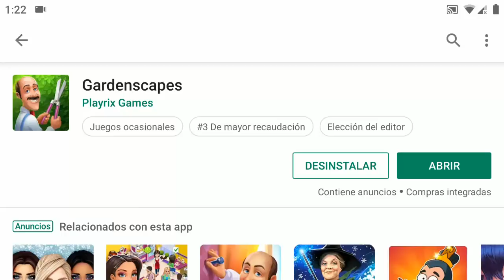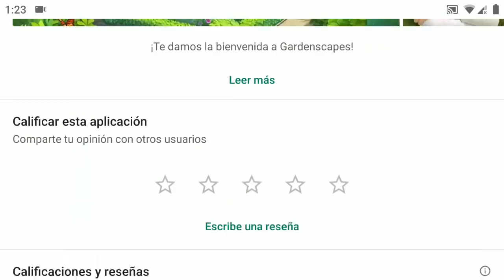NUEVO JUEGO GARDENSCAPES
Probando Gardenscapes por primera vez !!